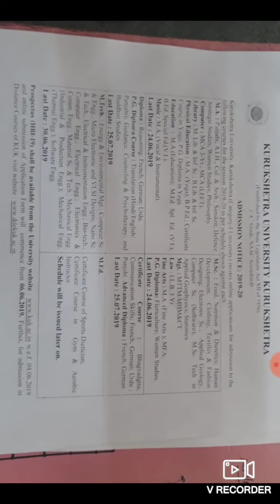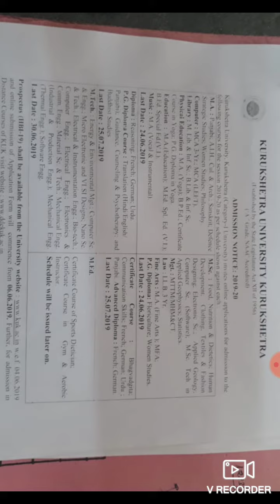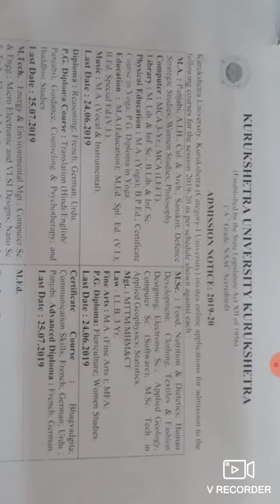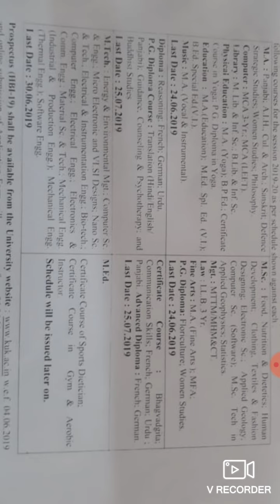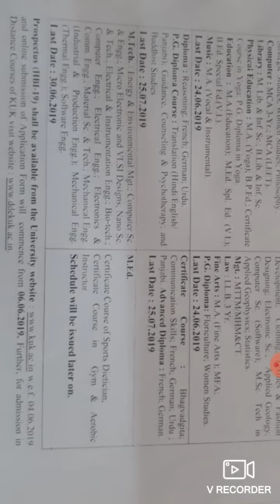Entrance Notice from KUK releated to many UG & PG Courses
KUK released a notice on 4 june 2019 releated to entrance examination for UG & PG courses

for more videos visit into the channel